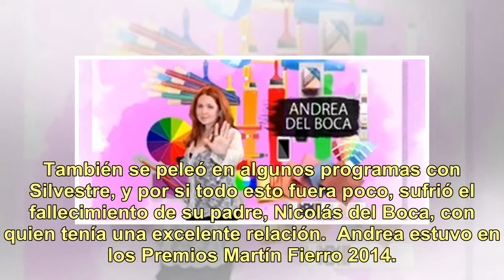Andrea del Boca contra los Martín Fierro: ¿por qué no quiso el homenaje a su padre?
Son tiempos complicados los que vive Andrea del Boca. En septiembre de este año la Sala II de la Cámara Federal porteña confirmó el procesamiento contra ella, Julio De Vido y otros ocho imputados por el delito de "defraudación contra la administración pública", a raíz de las irregularidades detectad...